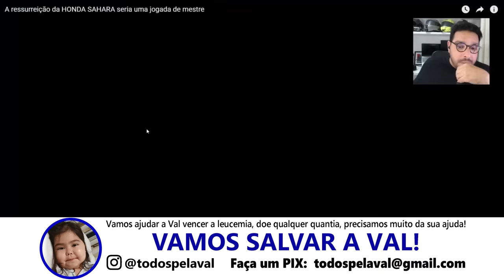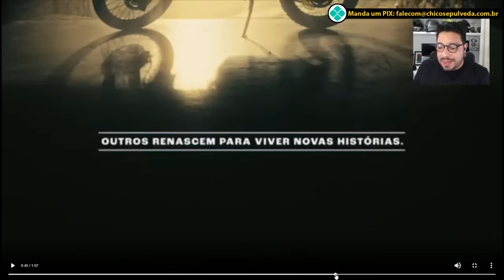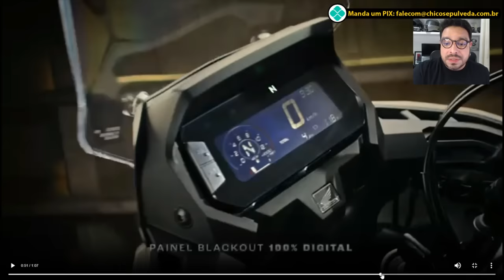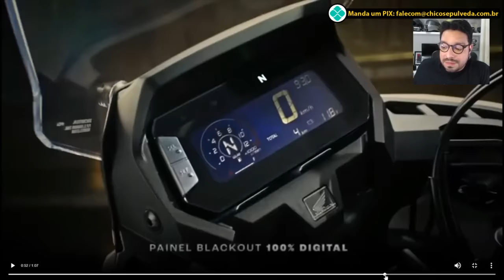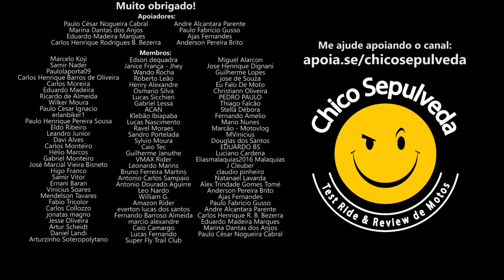Honda Sahara 300 Lançada - Veja alguns detalhes